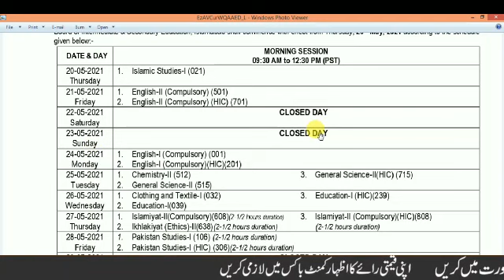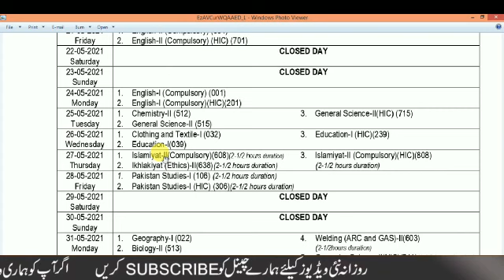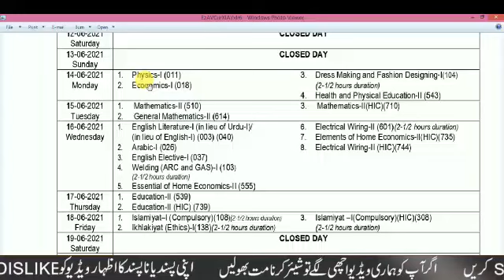Date Sheet Announced 2021